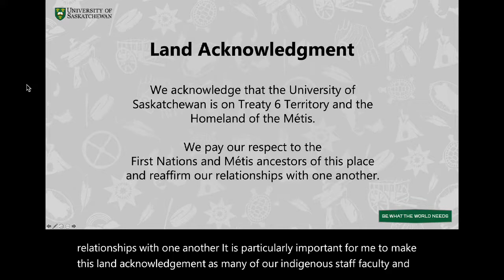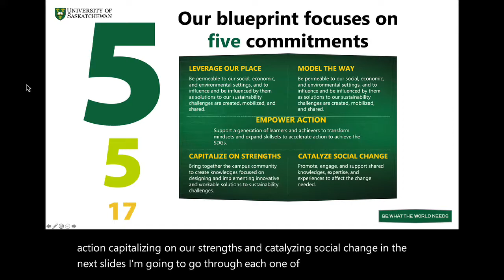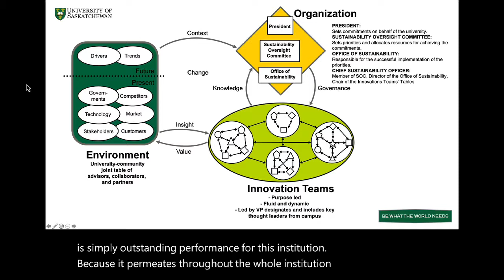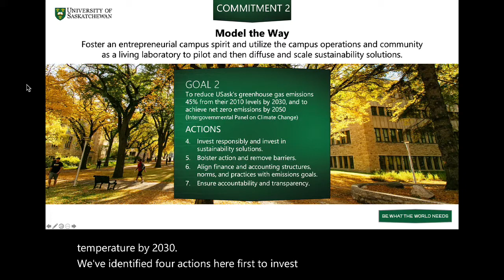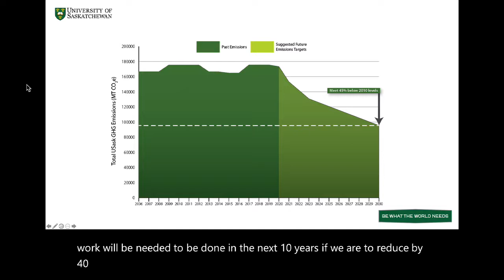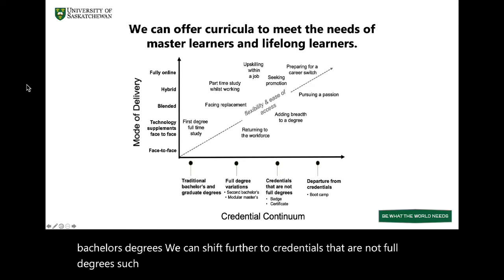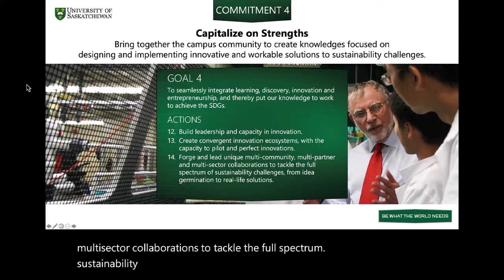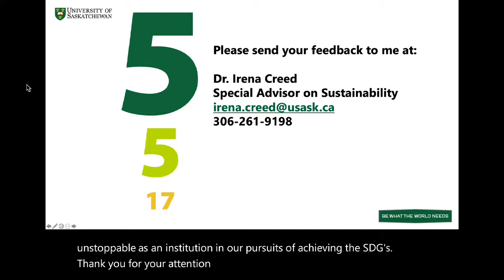Irena Creed - Critical Path to Sustainability